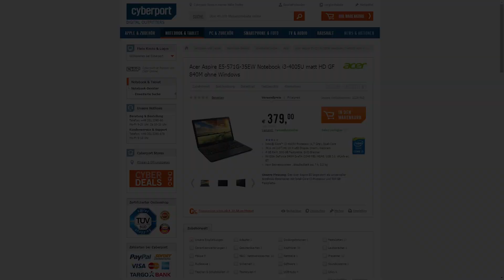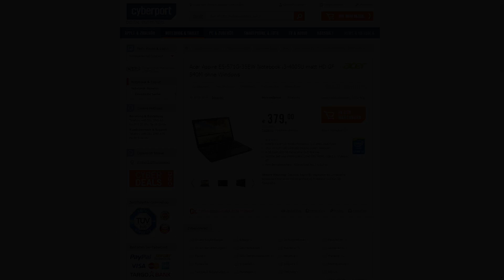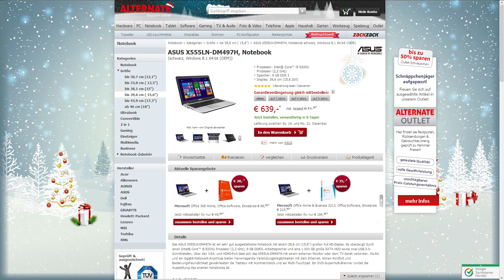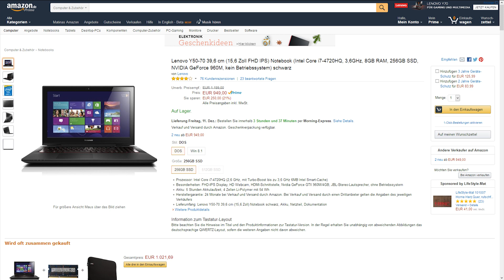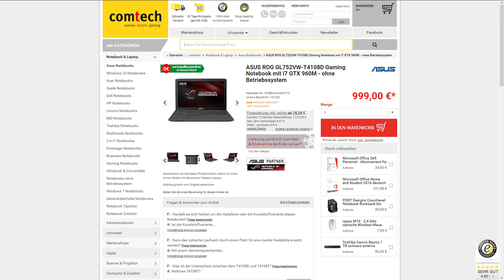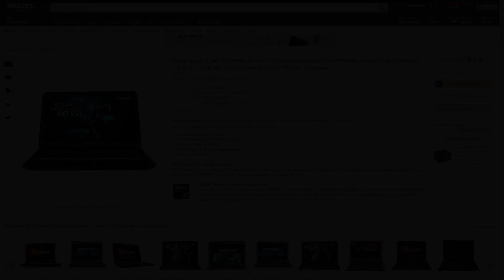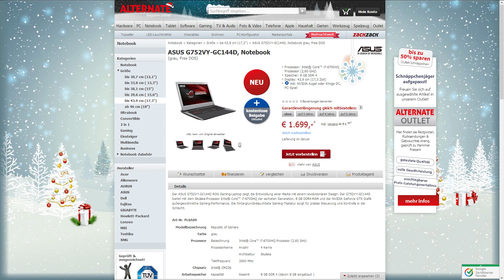Bester Gaming Laptop / Bestes Gaming Notebook 2017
(Deutsch/German) Die top besten Gaming Laptops in 2017 und Notebooks in allen Preisklassen. Hier findest du das beste Notebook/Laptop für Gamer! Laptops für Games wie Fallout 4, Witcher 3, GTA 5, Minecraft usw.
◀ Stand: APRIL 2017!! (letztes Update: 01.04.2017)

Diese Liste werde ich immer aktuell halten. Falls ein Laptop ausverkauft oder nicht mehr verfügbar sein sollte, bitte in den Kommentaren Bescheid geben!

Viel Spaß damit und bis zum nächsten Mal bei Hardwaredealz!